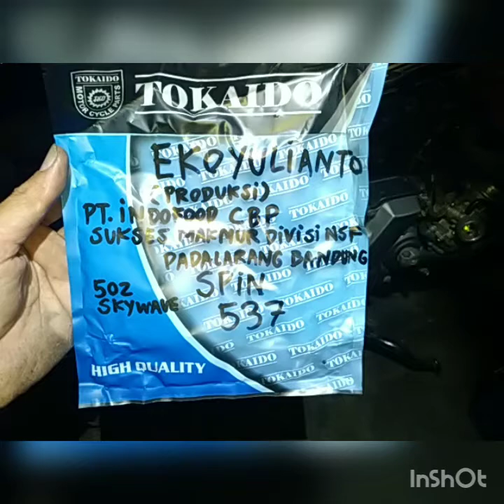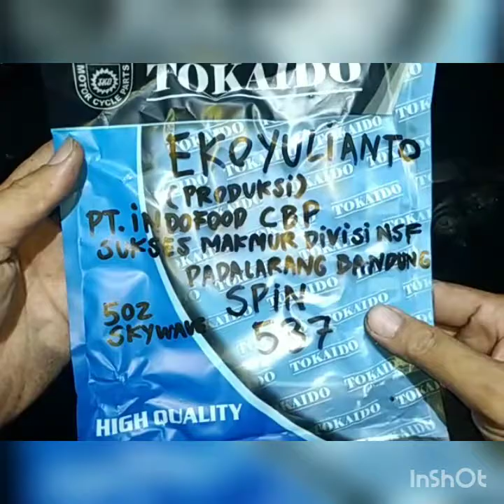537.KARBURATOR SPIN EKO YULIANTO (PRODUKSI) PT.INDOFOOD CBP PADALARANG BANDUNG JAWA BARAT